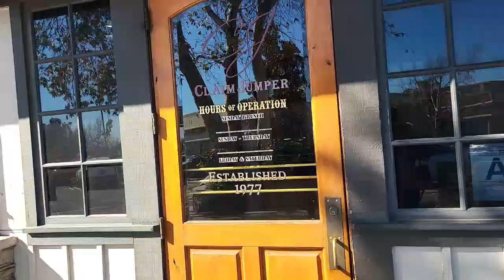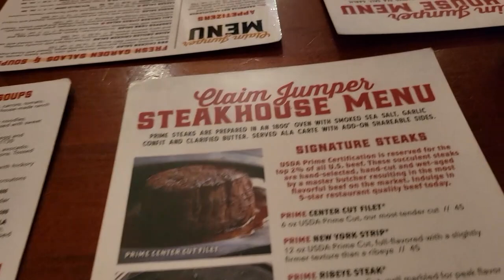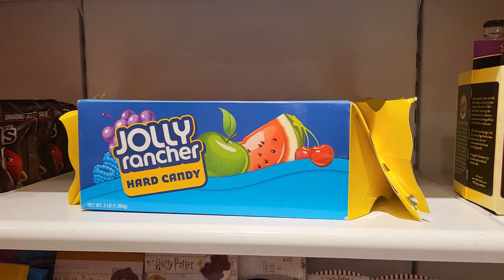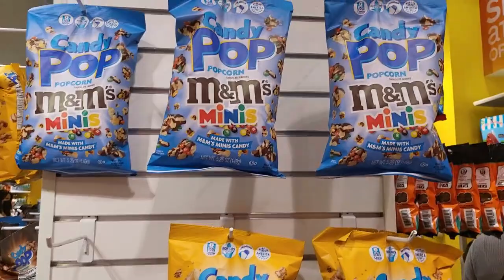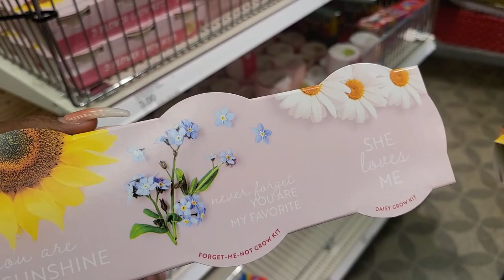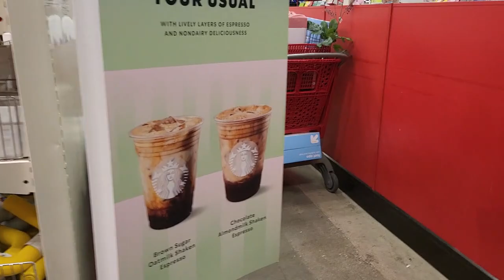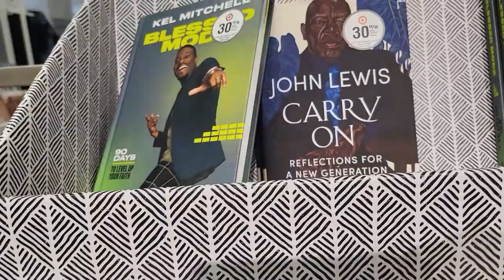VLOG #20 | SHOPPING FOR BRI'S BIRTHDAY!! | MAKEUP DECLUTTER | EATING HEALTHY | KOLORFUL KALMELE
Hi Guys!!

Mail:
Kolorful Kalmele
9980 Indiana Ave, Ste. 8